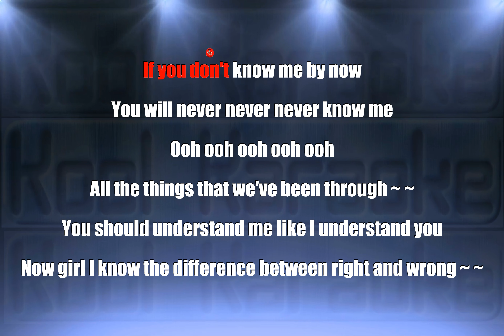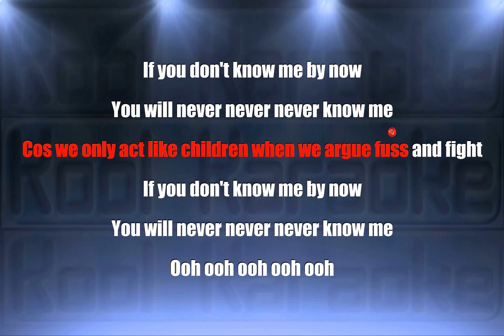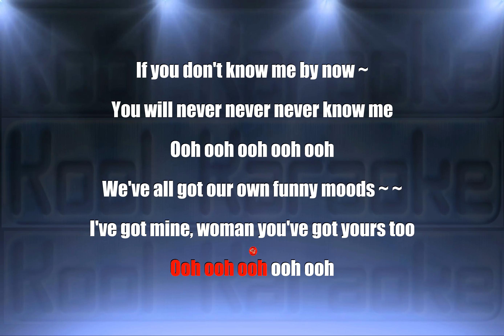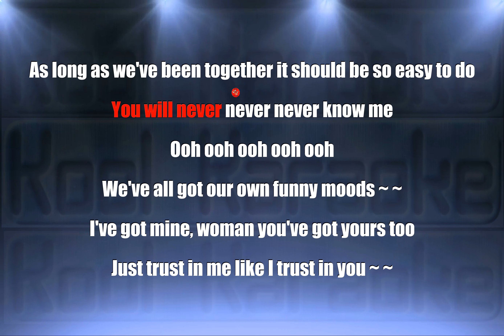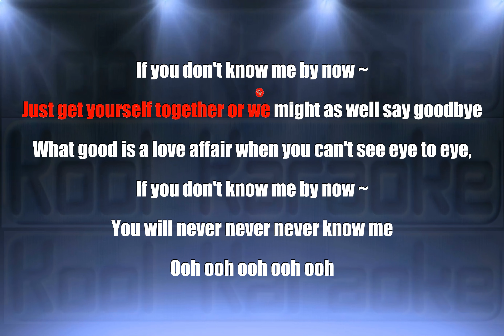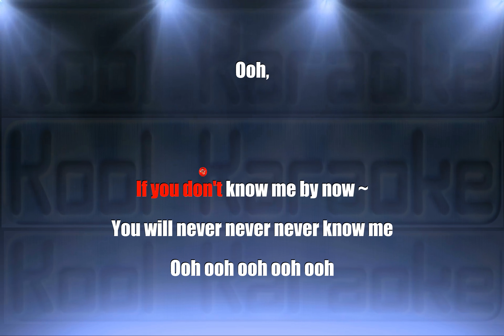Simply Red - If You Dont know Me By Now (Karaoke Version) VT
Simply Red If You Dont know Me By Now karaoke song